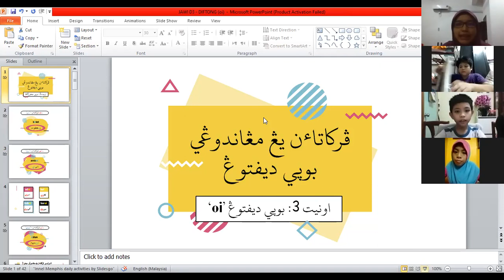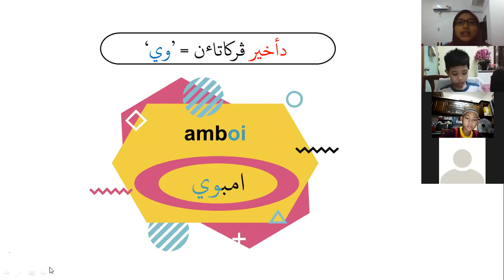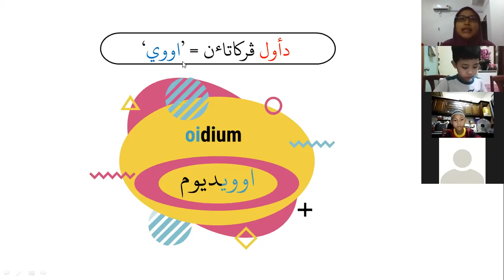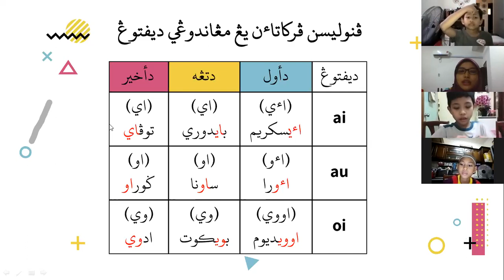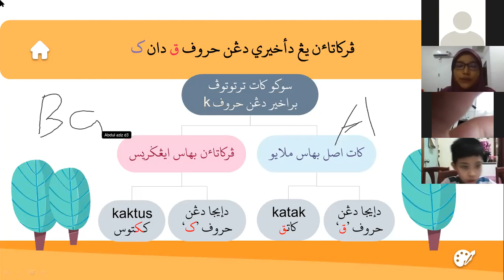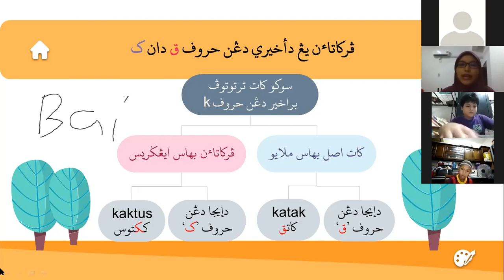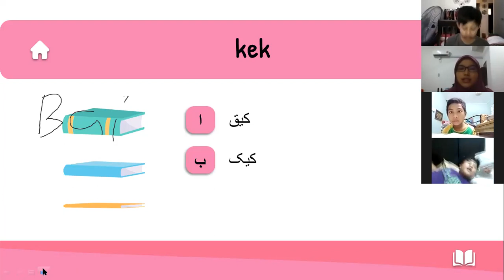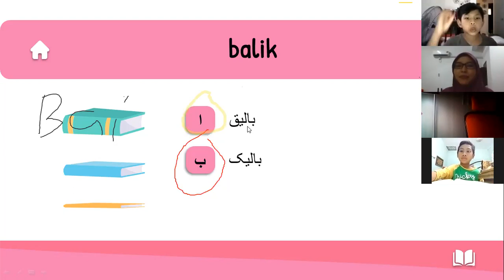JAWI TAHUN 3 - DIFTONG (oi) & ULANG KAJI PELAJARAN 1